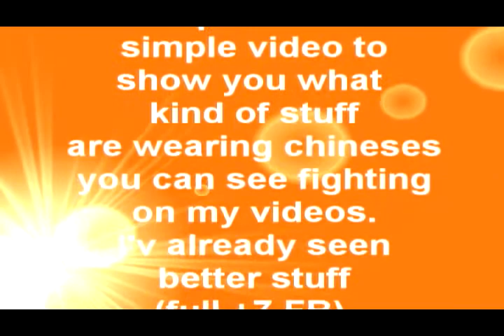Cheap Prices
Dumb comments will get deleted